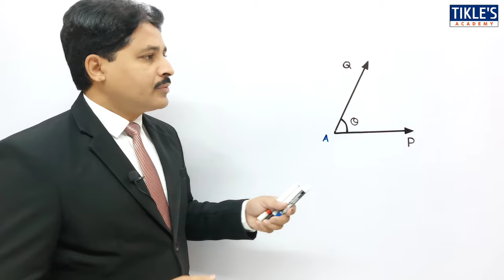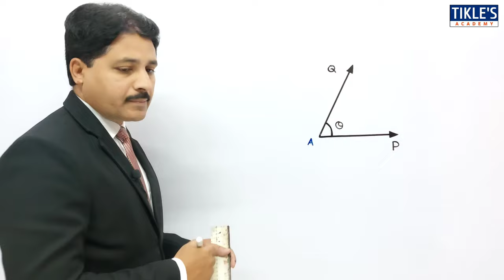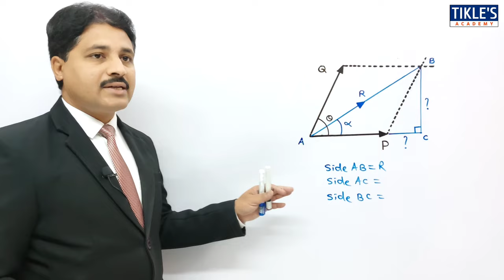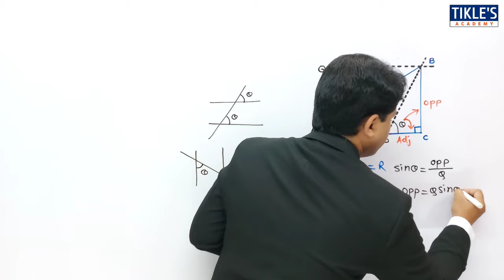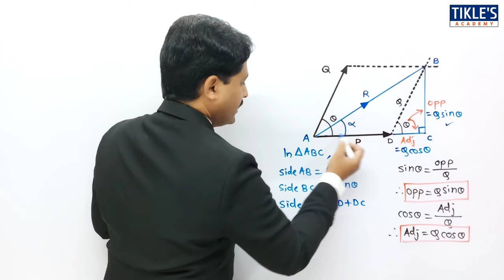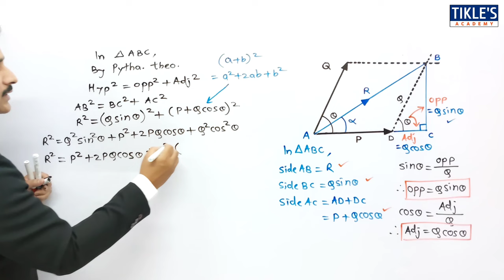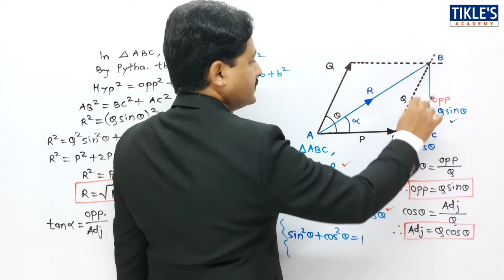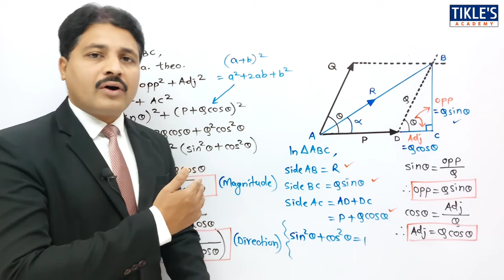LAW OF PARALLELOGRAM OF FORCES TO FIND RESULTANT (LECTURE-1) IN HINDI ENGINEERING MECHANICS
TODAY WE WILL STUDY, FORMULAS OF LAW OF PARALLELOGRAM (LECTURE-1)

👉 HOW TO RESOLVE INCLINE FORCES